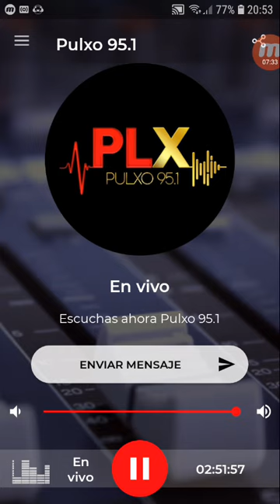coki ramirez en fernet con coki pulxo 951 parte 6 22-10-2019